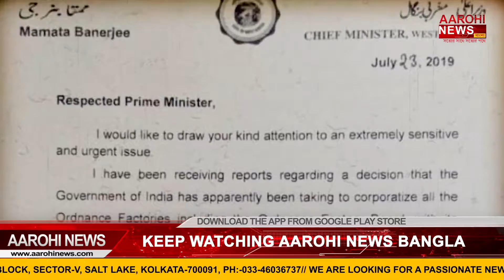সরকারী নির্দেশিকাকে বুড়ো আঙুল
করোনার জেরে ধরাশায়ী গোটা দেশ। রাজ্যেও প্রতিনিয়ত বাড়ছে আক্রান্তের সংখ্যা। কিন্তু এখনই পুরোপুরি লকডাউনের পথে হাঁটতে নারাজ রাজ্য। তাই আংশিক লকডাউন মেনে সংক্রমণ এড়ানোর আর্জি জানিয়েছে রাজ্য সরকার। কিন্তু সরকারী নির্দেশিকা মানছে কোথায় ?

@Aarohi News